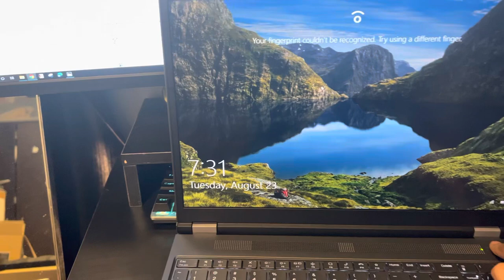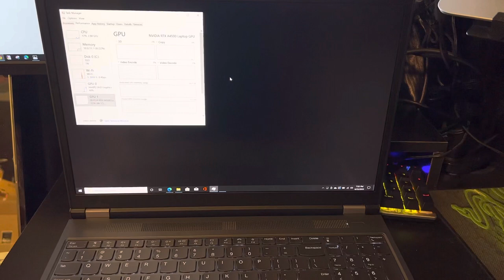P16 Thinkpad -core I9 RTX A4500 mobile workstation Lenovo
Lenovo P16 Thinkpad mobile workstation